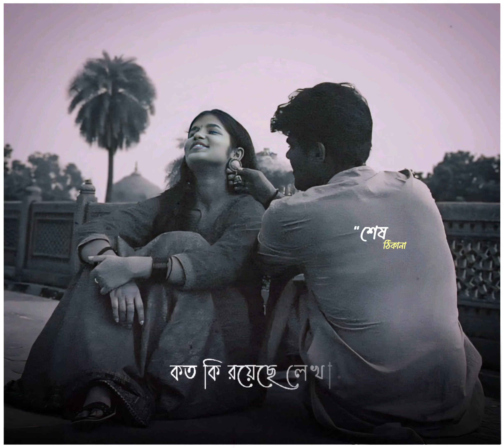বেদনার কলি তুমি | Bengali love whatsapp status | abhijeet bhattacharya song 😍